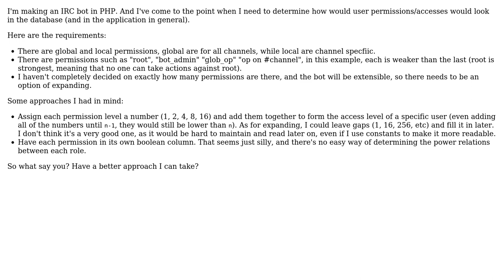Software Engineering: IRC Bot permission structure, best approach?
With thanks & praise to God, and with thanks to the many people who have made this project possible! | Content (except music & images) licensed under CC BY-SA | Music | Images & others | With thanks to user Madara's Ghost user Fabian Zeindl and the Stack Exchange Network Trademarks are property of their respective owners. You are responsible for your own actions.